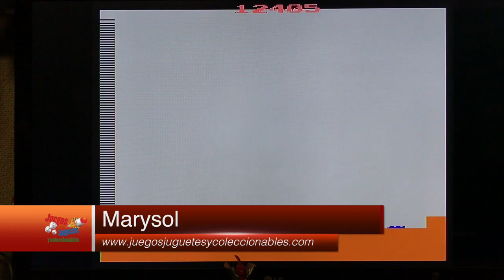Jugando Videojuegos Retro Missle Command Atari 2600 ★ juegos juguetes y coleccionables ★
Jugando Videojuegos Retro Missle Command Atari 2600